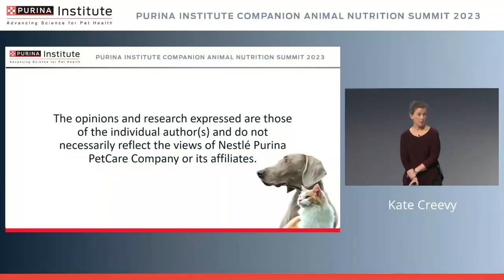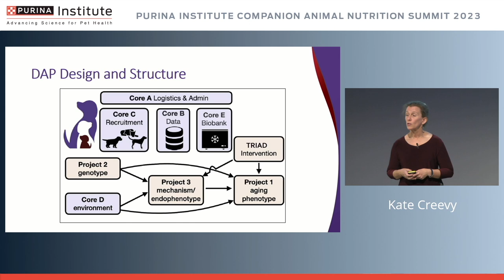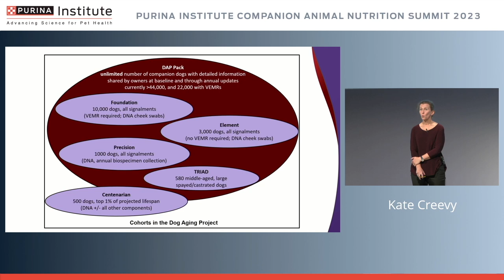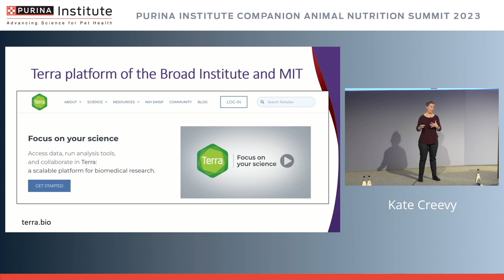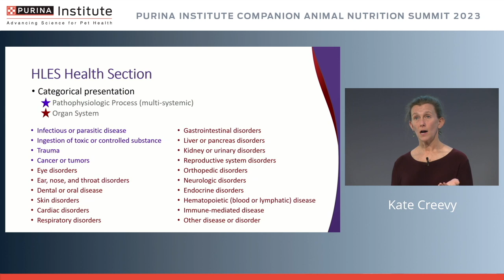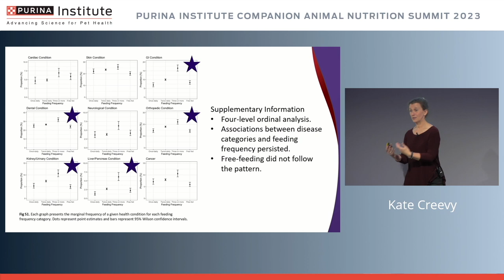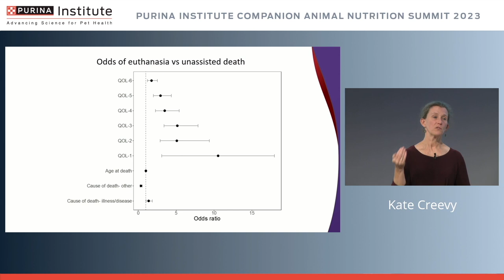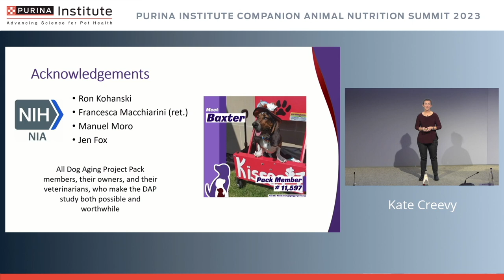The Dog Aging Project: State of the Science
The Dog Aging Project (DAP) is a community science initiative created to investigate the genetic and environmental determinants of healthy aging in companion dogs. Dogs are powerful translational models for human health and aging, and the design of the DAP leans heavily on concepts and constructs from human gerontology, geroscience, and the basic biology of aging.

Researchers are creating a detailed description of companion dog aging and characterizing dimensions of the aging experience—frailty and multimorbidity—that are proving to be valuable to human aging research. Project investigators intend to validate reliable measures of dog frailty and multimorbidity that can be readily used by clinicians as well as researchers.

Dr. Creevy shares results from recent and upcoming publications by the DAP team which emphasize the nuanced description of the aging trajectory of dogs and the factors that have been found to be associated with age-related health outcomes.

On our channel you will find videos on a range of topics:
● Webinars